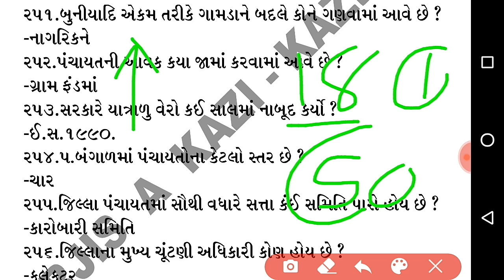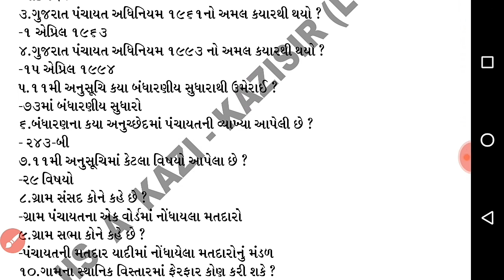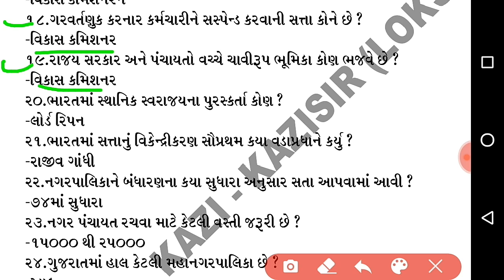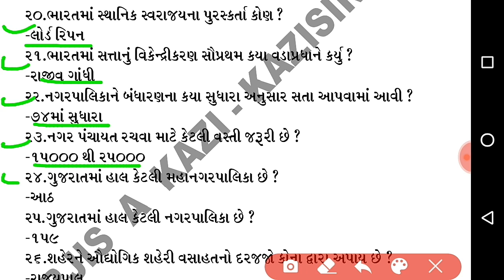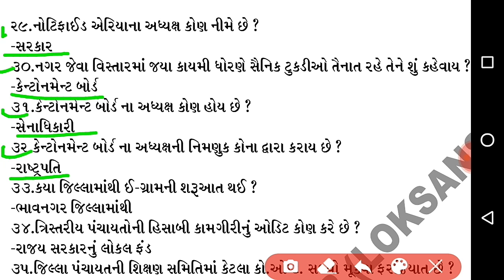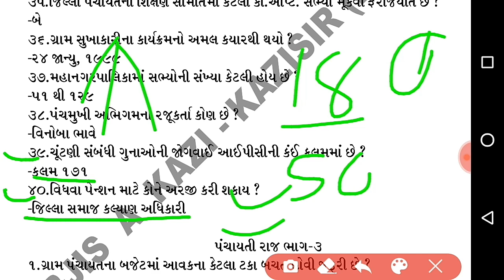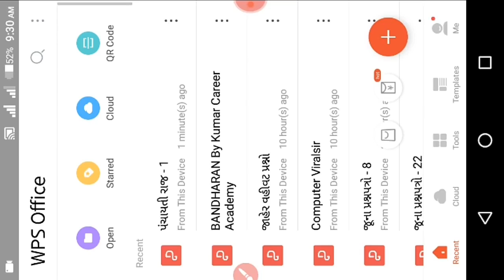પંચાયતી રાજ ના મહત્વ ના પ્રશ્નો - ભાગ 18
1) પંચાયતી રાજ ના 50 પ્રશ્નો
2) Most imp પંચાયતી રાજ ના 100 પ્રશ્નો 2020
3) પંચાયતી રાજ ના મોડલ પેપર 2020
4) પંચાયતી રાજ ભાગ સિરીઝ
5) પંચાયતી રાજ ના મહત્વ ના પ્રશ્નો 2020
6) પંચાયતી રાજ પેપર સોલ્યુશન PDF
7) પંચાયતી રાજ લેકચર સિરીઝ 2020
8) 100 Imp પંચાયતી રાજ ના પ્રશ્નો 2020
9) બિન સચિવાલય કલાર્ક માટે મહત્વ ના પંચાયતી રાજ  ના પ્રશ્નો
10) પંચાયતી રાજ ના મહત્વ 500 ના પ્રશ્નો